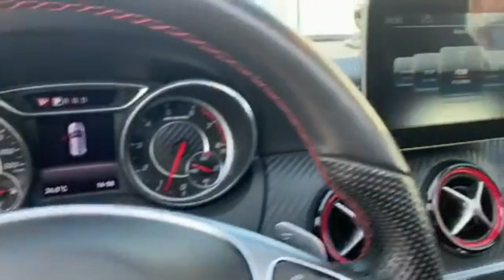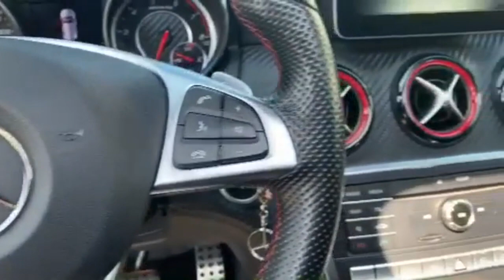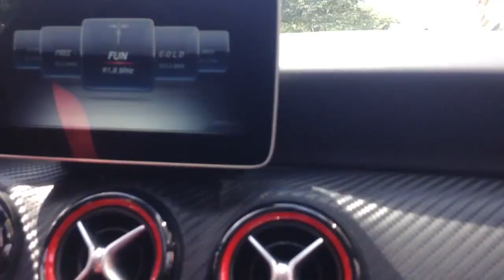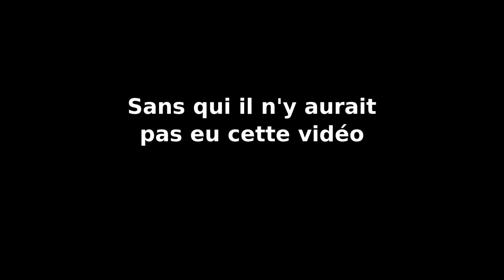Mercedes A45 AMG ! Presentation, test drive, launch control, start up, sound!!!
Today a new video on a Mercedes-Benz A45 AMG pack aéro red.
Presentation in French, Start up, loud sound, revs and a ride in the city of Bordeaux.

Aujourd'hui nouvelle vidéo sur une Mercedes-Benz A45 AMG avec le pack aéro rouge.
au programme: présentation faite par le propriétaire, démarage, son et revs et launch contrôle.